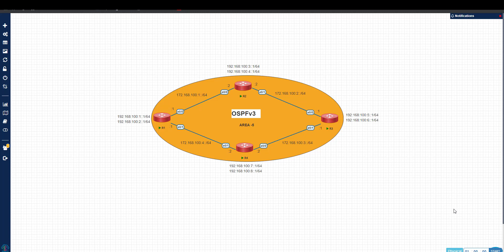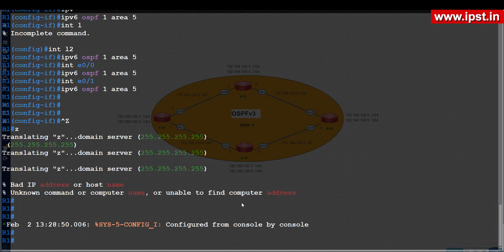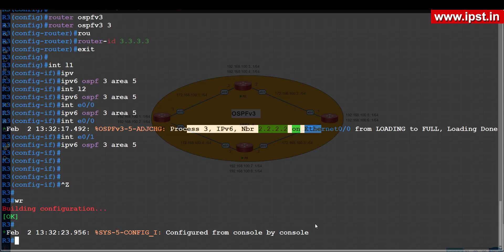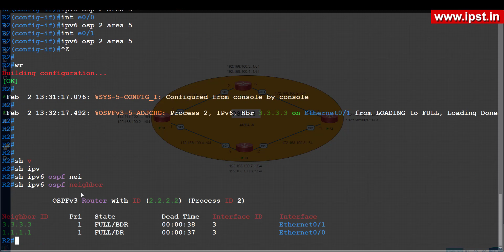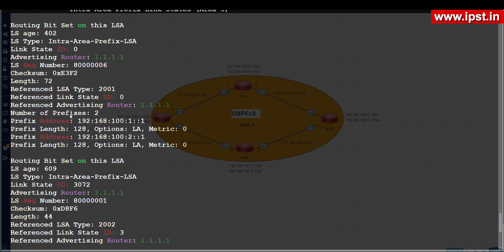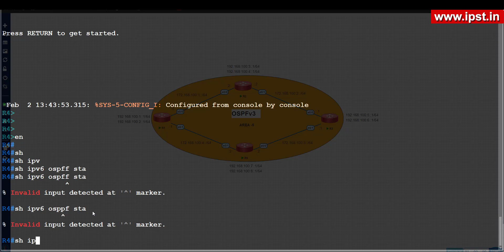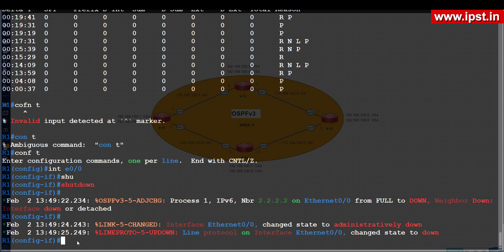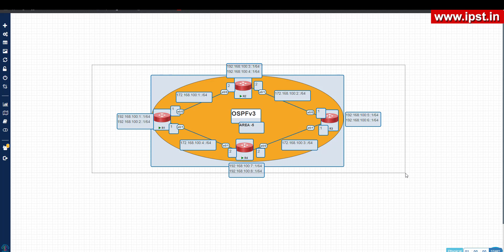OSPFv3 LAB of LSA Type 9 | Type 8 | Type 1 for OSPFv3 | Part-21 | CCNP | CCNA | IPST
OSPFv3 Introduction and Configuration
LAB of LSA Type 9 and Type 8, Type 1 in OSPFv3  details and description .
This is a 21 Video of OSPF.
In this Video We Configure  OSPv3  LSA-9 ,LSA-8 and LSA-1 in ospfv3
Points:-
About IPv6 use in ospfv3
Type-1 LSA database divided in two LSA Type 1 and Type 9
About use of Interface ID in ospfv3
How we reduce SPF Computation in Intra Area

CCNP Training Videos By IPST Academy INDIA.